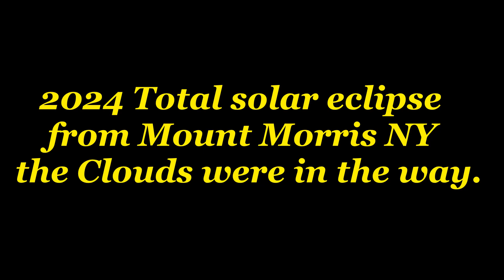2024 eclipse 3:30pm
2024  3:30pm  3 minutes and 30 seconds in the Dark
Total solar eclipse from Mount Morris NY
the Clouds were in the way.